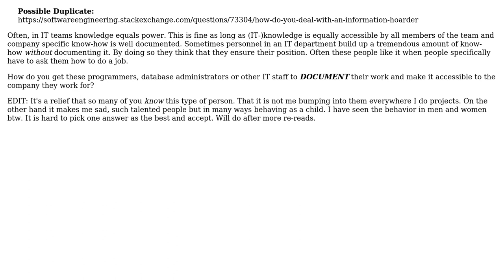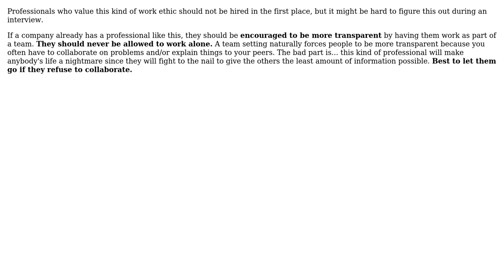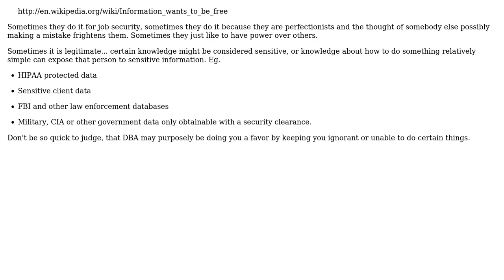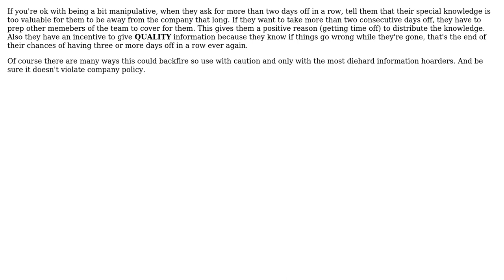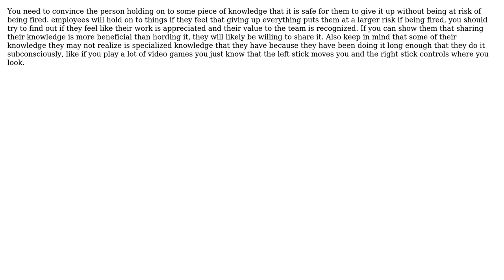Software Engineering: How to deal with people who don't want to share knowledge? (12 Solutions!!)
Software Engineering: How to deal with people who don't want to share knowledge?

With thanks & praise to God, and with thanks to the many people who have made this project possible! | Content (except music & images) licensed under CC BY-SA | Music | Images & others | With thanks to user Tyanna user Ryathal user NoChance user nilo de roock user Morons user maple_shaft user JW8 user JonnyBoats user John N user Jason user DXM user c_maker user Caleb user Aaron McIver and the Stack Exchange Network Trademarks are property of their respective owners. You are responsible for your own actions.